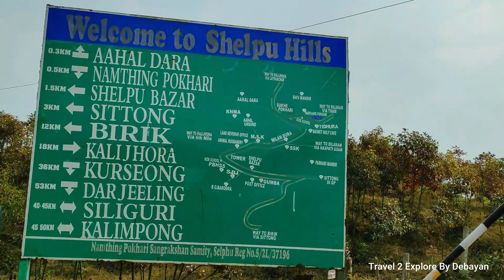Sittong and Ahaldhara I Bike Ride I Vlog I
Sittong & Ahaldhara
Our Journey Route: Coochbehar - Siliguri - Rongtong - Shibkhola - Sittong
Easy Route: Siliguri/NJP - Sevok - Birik- After Birik you will find a upward road (10 Km) on your left to Sittong
We stayed at Sittong III (Adjacent to Ahaldhara View Point) for 1 (one) day (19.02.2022) at Nature Lover Home stay. According to the position of the Resort cum Home stay i will rate it 9 out of 10 and if u ask for the hospitality i will give them 10 out of 10. Room Rent Ranges between 1200 to 1500 per head including food. Each & every room is neat & clean and there are 2 numbers queen size bed in each room. If u see downwards from the balcony , u will see a beautiful tea garden there. Not only this but also if the weather  permits ie. fog free then definitely u can enjoy the magnificent snow covered Kanchanjungha from your room as well as from balcony. So, guys if u want to visit this place, u must stay at Nature Lover. You can also call me to 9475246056(Whatsapp) for further query regarding this place, surroundings and booking purpose. I will love to respond you in a prompt manner. Last i will request you all to post your feedback in comment section so that i can improve myself while creating/editing upcoming videos according to your feedback/need.
Name of the Homestay/Resort : Nature Lover, 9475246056
Mobile phone Used (95%): Redmi 9 Pro Max (4k 30fps - Exported to 1080p)
Camera Used(5%): Canon 200D Mark II (1080p 60 fps)
Next Vlog - Latpanchar